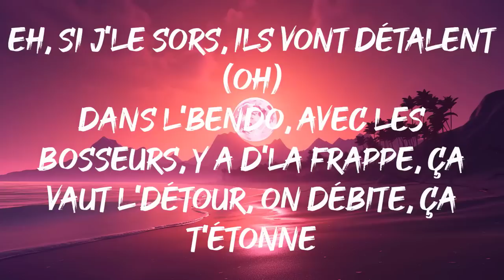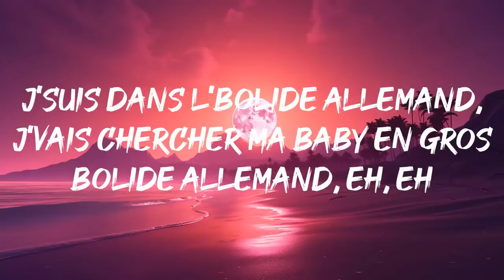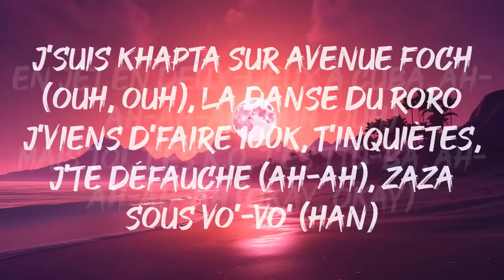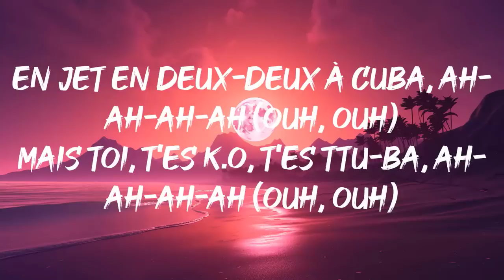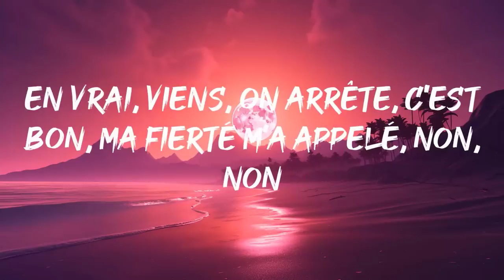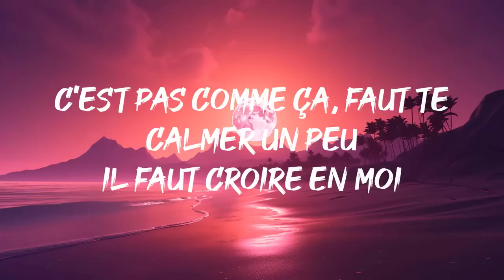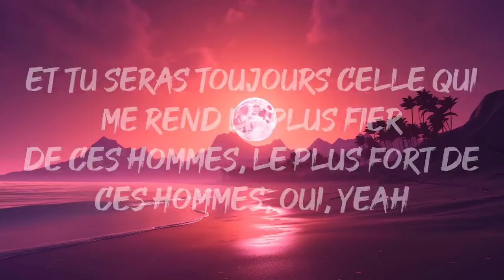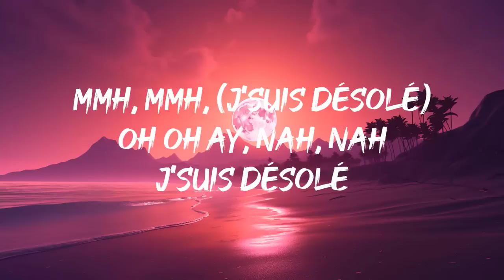SDM - BOLIDE ALLEMAND 1/2|Mix Naps, Aya Nakamura, Soolking, Dadju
Paroles: SDM - BOLIDE ALLEMAND 1/2|Mix Naps, Aya Nakamura, Soolking, Dadju

[Paroles de "Bolide allemand"]

[Intro]
Eh
Mucho

[Couplet 1]
Grosse voiture allemande, démarrage, j'te mets à l'amende d'vant ta femme (Oh-oh)
Eh, si j'le sors, ils vont détalent (Oh)
Dans l'bendo, avec les bosseurs, y a d'la frappe, ça vaut l'détour, on débite, ça t'étonne
J'peux pas être amie avec eux (Han-han), ils manque de loyauté, donc moi, j'suis pas amie avec eux, han-han
Mon cheval est gagnant, jе vais faire du shopping à V2, han-han

[Pont]
On passe tous à la barre mais aucun d'nous passе aux aveux (Aveux)

[Refrain]
Quatre sorties d'pots, c'est bon, j'suis plus là, à l'affût, un, deux
J'ai les porcs dans l'rétro', trois-quatre sorties d'pot
J'suis dans l'bolide allemand, j'vais chercher ma baby en gros bolide allemand, eh, eh
Maintenant, ça va (Maintenant, ça va), j'ai tous les contacts mais j'ai aussi les bons plavons (Bon plavons)
Dans l'bendo, plus ça va, plus ça débite et plus ça vend (Oh-oh)
Eh, maintenant, ça va, fuck la vie davant
[Couplet 2]
Eh, j't'allume si on arrive pas à négocier (Pfiou, pfiou)
J'ai un Cohiba (C'est réel), elle a mon sperme dans l'gosier (Skrt)
Ramène-moi ton boss, c'est pas avec toi qu'j'vais causer
SDM en Top Tendance, j'suis dans l'fer avec Kesah (Ah)
Avec Kesah, bolide allemand, j'suis cosy

[Pont]
Han, han
J'accélère salement, vroum, vroum
Eh, j'suis teillé, de ouf, teillé, teillé de ouf

[Refrain]
J'ai les porcs dans l'rétro', trois-quatre sorties d'pots